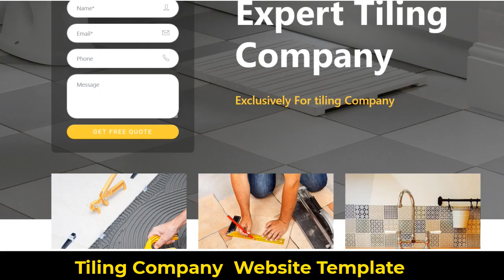Tiling Company Web Site Template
FIT TO ANY Tiling Company in any, LOCATION STREET, CITY, STATE, COUNTRY

Tiling Company HTML Theme

Tiling –Tiling, Flooring and Paving Services HTML Template Tiling is a HTML Template especially designed for Flooring, Tiling,Paving services and Flooring Services. Tiling template has beautiful and unique design that will be best suited for your online web presence. It has 100% re carpets doors engineered hardwoods floor flooring html interior and exterior Kitchen and Bathrooms laminate painting & decoration parquet Renovation Solutions responsive Solid Oak
Tiling is very easy to edit and customize. Please open the file in any html editor like and you could easily cutomize it as per your needs

Tiling Responsive HTML Theme

Pages:
1. Home Theme
2. About Us
3. Services
4. Pricing Table
5. Portfolio/Work
6. Blog
7. Form

GetWebBuilder.com So Easy You Can Do It
Get Web Builder Build a Website in 3 Easy Steps discover the platform that gives you the freedom 🆓 to create, design, manage and develop your web presence 🎯 exactly the way you want. 👍 Start build your website today 💰 💳 30 days money back guarantee.